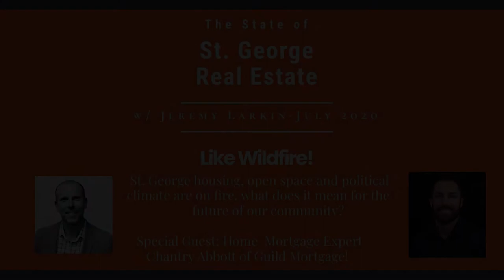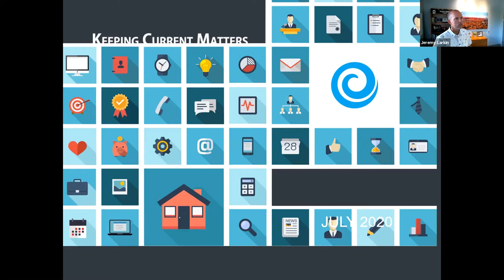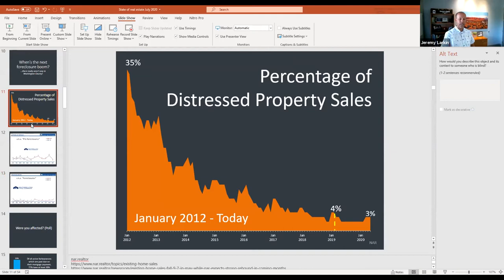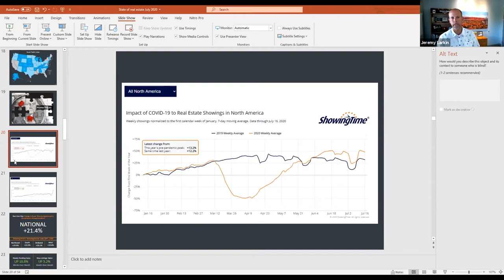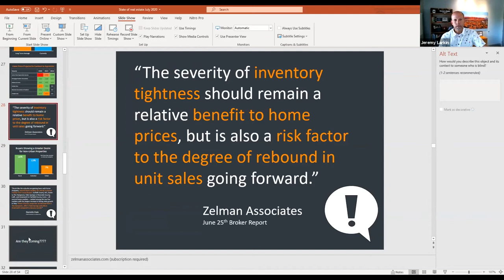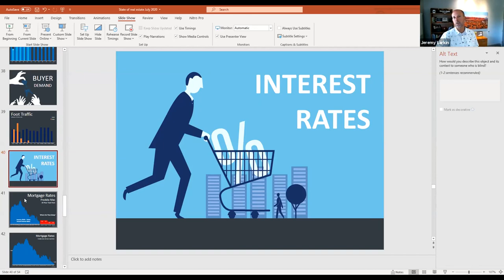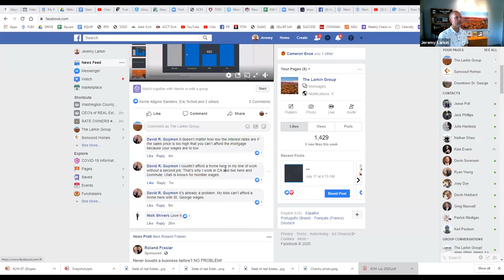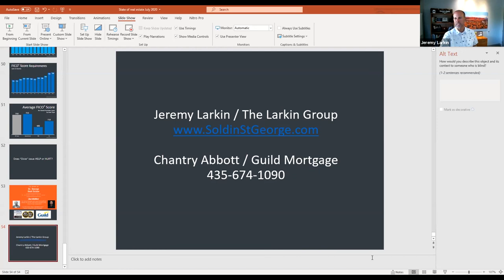The State of (St. George) Real Estate - July 2020 w/Guest Chantry Abbott Guild Mortgage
While Washington County literally has wildfires burning, the Real Estate market is SCORCHING on the heels of Covid-19 shutdowns and a lack of available housing inventory for St. George home buyers.

In this month's webinar host Jeremy Larkin and guest Chantry Abbott of Guild Mortgage explain WHY inventory is so low, what it means for Buyers and Sellers, and what to expect for home prices in the next year.

Jeremy Larkin
*The Larkin Group @ Keller Williams Realty
*Helping Buyers, Seller and Real Estate Investors in St. George and Washington County, Utah